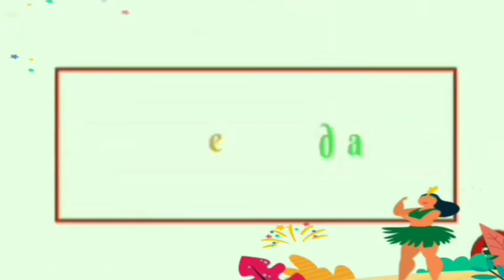ASMR *DOUBLE_BURGERS* MUKBANG COMPILATION🍔 FAST FOOD DOUBLE CHEESE BURGERS MUKBANG BIG BITE VIRAL💯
HELLO EVERYONE❤️

I'm Jrose Almendras and I LOVE making ASMR MUKBANG content.I spent MORE  time and effort editing every video I upload.